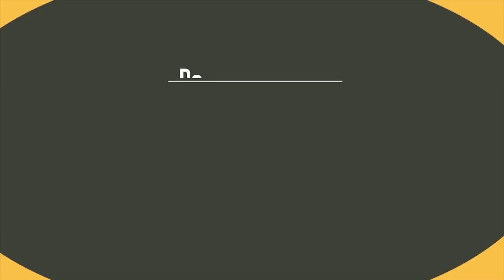Ali Uncensored - Ep 68